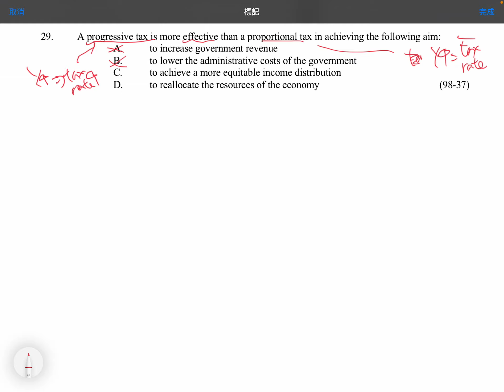Q29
MCQ: Types of Taxation